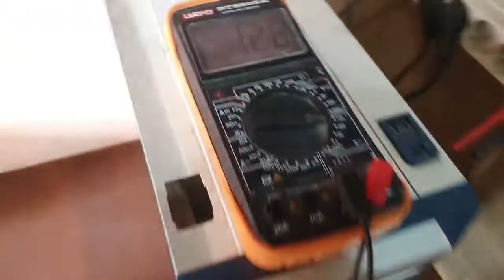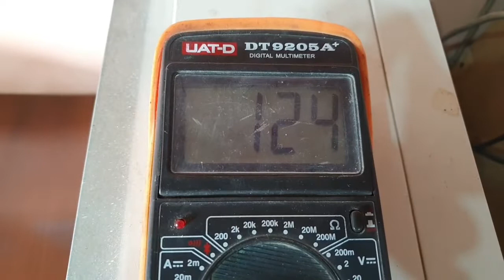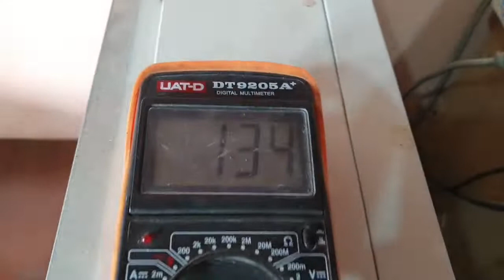НИМА БУ АХВОЛ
ИЛХОМ ИСМАИЛОВИЧ